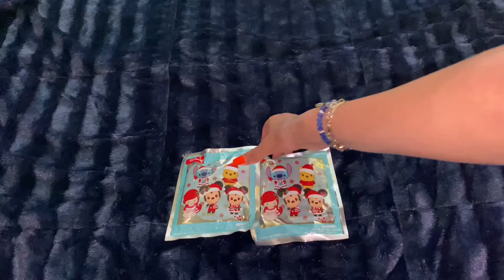Disney mystery magnet packs from hot topic!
Got some more mystery magnet packs I love these!